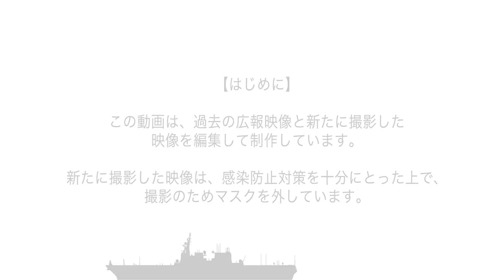【海自リクルートムービー】海上自衛官の可能性 篇（男性自衛官ver.）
海上自衛官になって感じた成長。変わった行動。意識。
昔の私は、今の自分をどう思うだろう-

これからも海を守り、この国を守る使命を
「一歩前へ、未来へ。」

ナレーション：海上自衛隊下総基地　若手隊員（入隊2年目）
監修：防衛省 海上幕僚監部 人事教育部 人事計画課 募集推進室